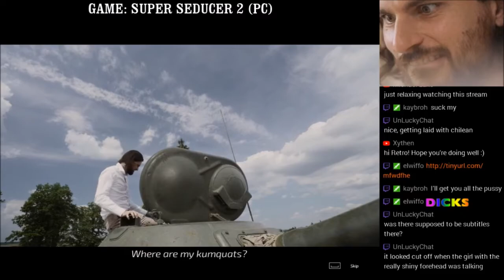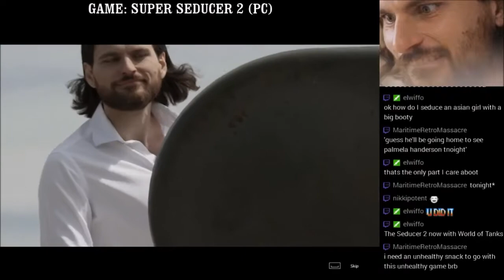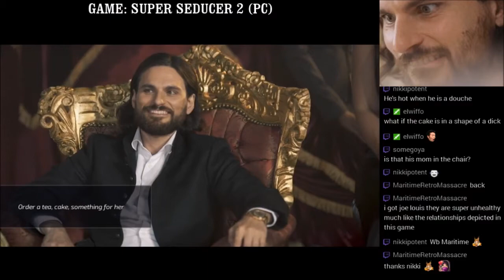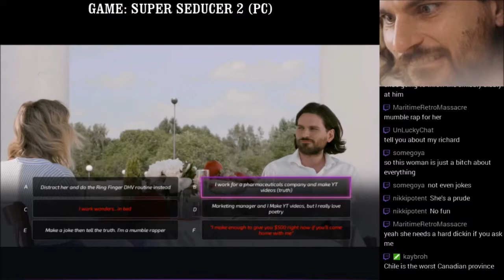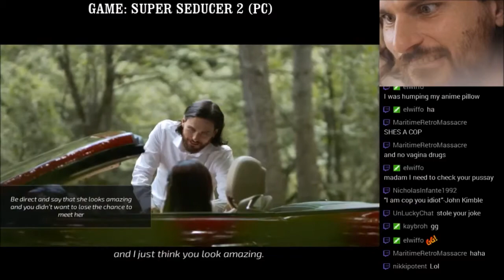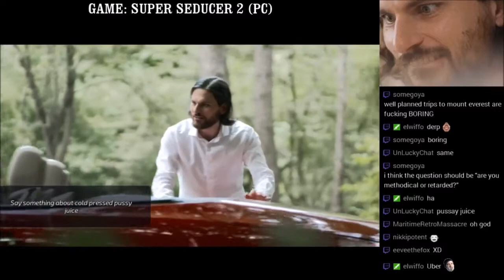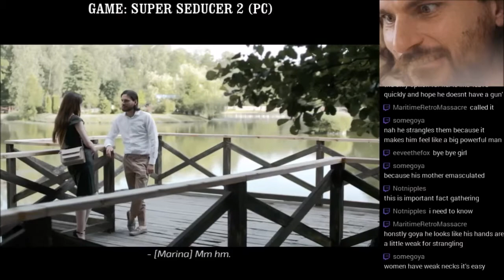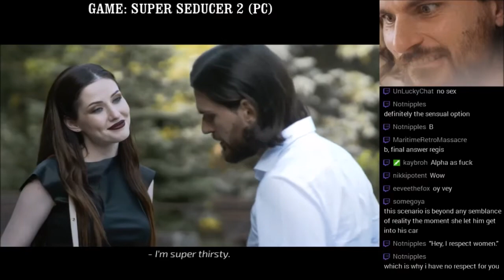[TWITCH] Super Seducer 2 (PC) - Part 1